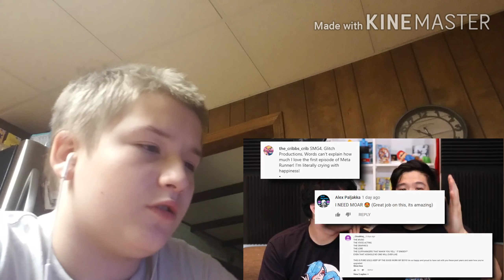[REACTION 18] if mario was in minecraft made by smg4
This video was awsome amd wierd